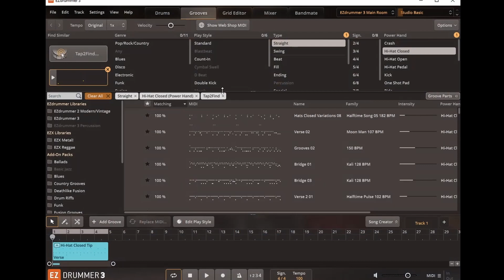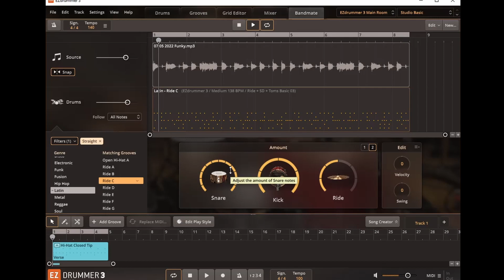EZdrummer 3 - Funk Example - Beispiel Funk - Find the right rhythm in seconds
EZdrummer 3 - Funk Example - Beispiel Funk

Find the right rhythm in seconds
1. Record an audio file
2. Open EZDrummer3 and just drag and drop the file.
MISSION DONE
Amazing!

Finde den passenden Rhythmus in Sekunden
1. Nehme ein Audiofile auf
2. Öffne EZDrummer3 und ziehe einfach das File hinein.
MISSION FERTIG
Wahnsinn!